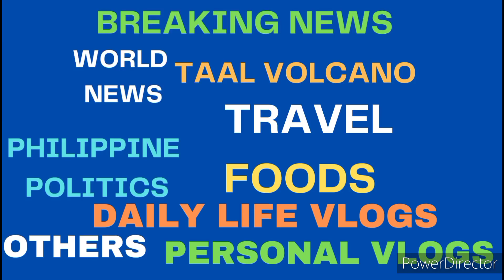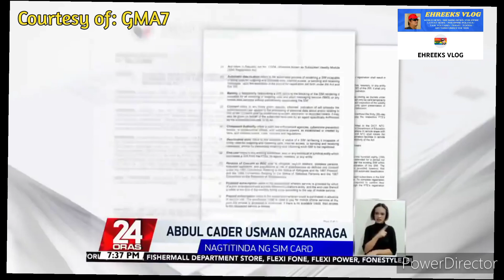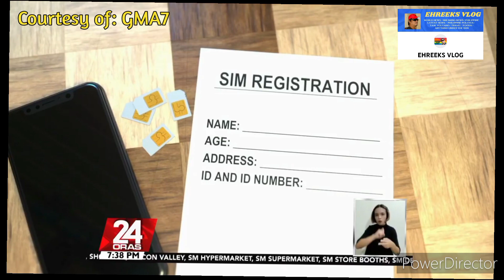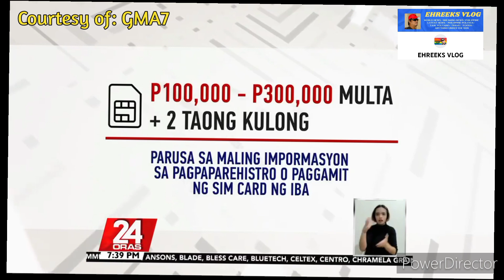IRR SA SIM REGISTRATION INILABAS NA